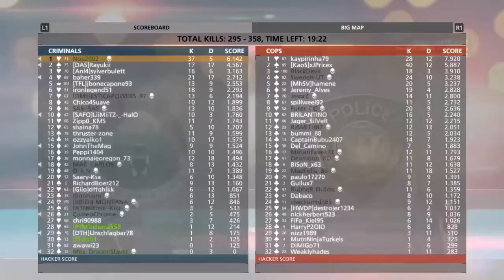BFH Gameplay Part 6 (PS4) No Commentary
Playing TDM on Everglades
Epic Killstreak !